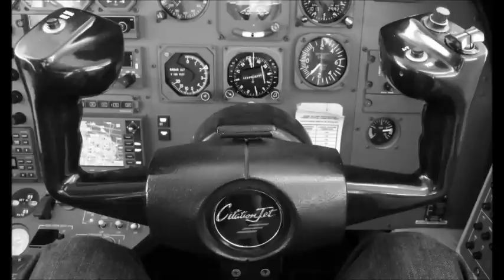✈ FLIGHT IN A PRIVATE JET ✈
Sit back, relax, and enjoy this short flight in N525FD to the Wash and back from East Midlands Airport on 3rd December 2011.

Cessna 525 CJ CJ1 CJ2 CJ3